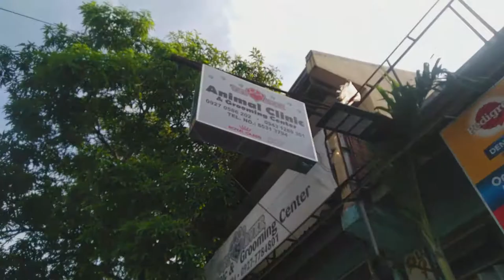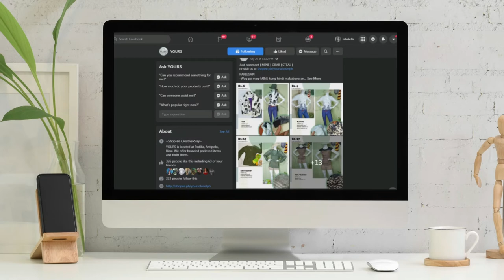Grooming Day + Sister Hooman's New Business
Hemlo there! I said bye bye to my long hair because it's time for a haircut! 💇 Thank you VetSaver Animal Clinic and Grooming Center-Cogeo~ I also helped my hooman prepare for her online clothing business.

FB: Bourgy the Lhasa Apso
IG & Tiktok: @bourgythelhasaapso